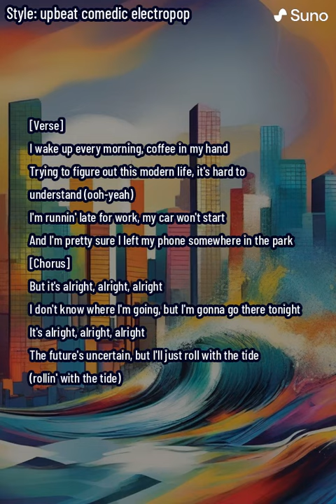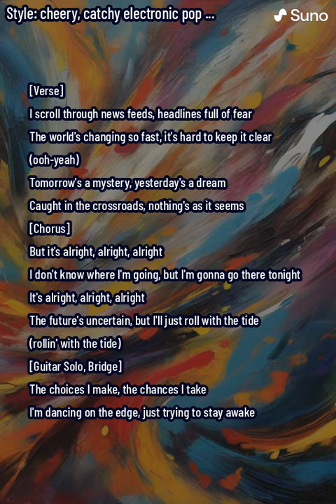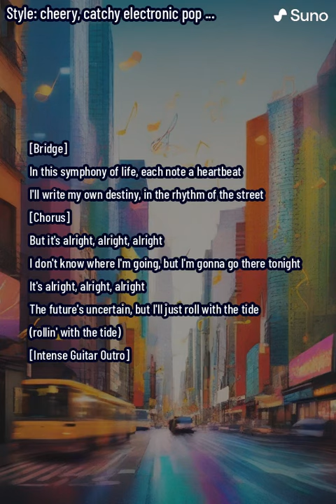Melody Matrix - Future Unknown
Unravel the mysteries of tomorrow with "Future Unknown," a pulsating synthwave odyssey. Lose yourself in the neon glow of retro futurism, where analog synthesizers paint an electrifying portrait of possibilities and uncertainties.

Feel the rush:

Glitching basslines throb like a cyberpunk heartbeat.
Soaring melodies ignite the nostalgia of forgotten arcade nights.
Driving rhythms propel you through neon-drenched streets of a digital dreamscape.
This is more than just music, it's an experience. "Future Unknown" is your soundtrack for:

Outrun chases through pixelated landscapes.
Late-night drives down neon-lit highways.
Cosmic voyages into the endless abyss of the unknown.
Join the journey:

Unleash the unknown. Play "Future Unknown" now.